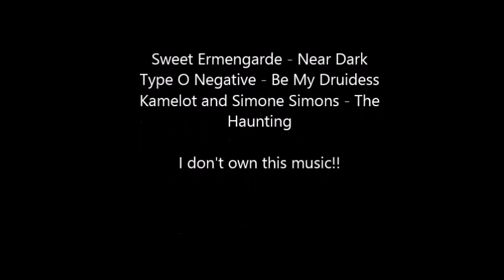Uuuber Goth! Mini GRWM!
Awesome black makeup!